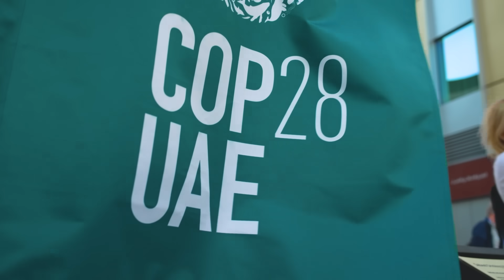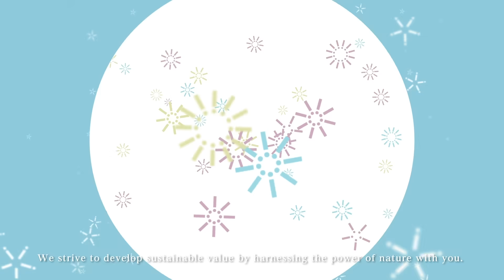Hayashibara's Biotech Gifts Well-Being to All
According to the UN, the world's population of approximately 7.8 billion is expected to grow to more than 10 billion by 2060. Food security will be a major issue in the future as global demand for food increases and crop yields decrease due to rising temperatures, droughts, and natural disasters caused by climate change. Amid these expected environmental changes, Hayashibara Co., Ltd., a biotech company in Okayama, Japan, specializing in microbial enzyme discovery and mass production of biomaterials, strives to contribute to the well-being of people and the planet.

Founded in 1883 as a starch syrup manufacturer, Hayashibara began its journey when sweet food items were scarce and not widely accessible to the general public. In 1959, a technological turning point came with the successful mass production of glucose from starch utilizing enzymes. Ever since, the company has continued innovation in biotechnology. The most significant achievement was the world's first successful mass production of trehalose, a disaccharide, from starch using enzymes discovered in microorganisms from local Okayama soil in 1994. With its corporate purpose, "Respect life and embrace the well-being of people and the planet," Hayashibara provides solutions in various fields, including food, personal care, pharmaceuticals, and agriculture.